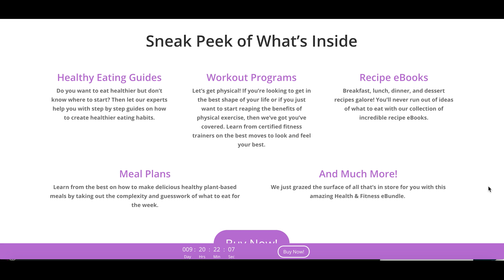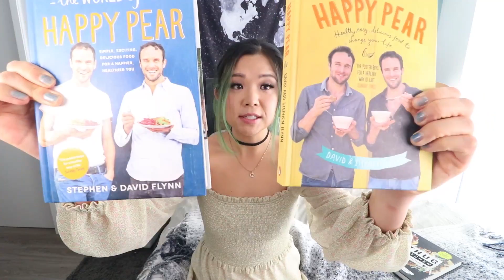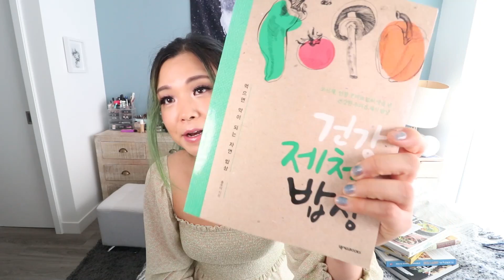Should You Be 100% "Vegan"? Can I Cheat On My Vegan Diet? (Answering Your Questions)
Get a FREE Mini Sauces eBook!